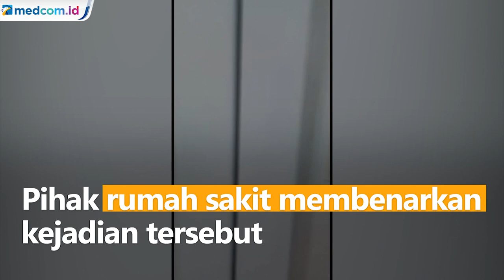Viral Ruang Isolasi RSUD dr Darsono Tak Dijaga Nakes, Dirut: Kami Semuanya di Sini Lelah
Kejadian ini diabadikan pada Selasa (20/7) dini hari. Berawal dari kondisi pasien yang dalam kondisi kritis dan harus mengganti tabung oksigen. Namun, keluarga tidak menemukan satu petugas pun. Keluarga mengaku harus mengganti tabung oksigen sendiri.

Pihak rumah sakit membenarkan kejadian tersebut. Kondisi ini dampak dari banyaknya nakes terpapar COVID-19. Dari 588 nakes, 80 diantaranya terpapar COVID-19. Selain itu, saat ini nakes dalam kondisi kelelahan dan ketersediaan oksigen di RS juga habis.